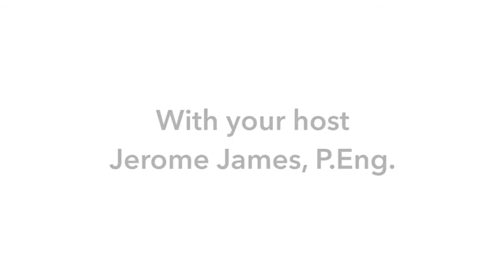Engineering the Future Ep. 4 | The Engineering Change Lab w/ Mark Abbott, P.Eng.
Host Jerome James, P.Eng., speaks with Mark Abbott, P.Eng., professional engineer, OSPE member, and Managing Director of the Engineering Change Lab – a collaborative platform for individuals and organizations in engineering to share perspectives and take action to address challenges holding back the profession’s full potential.